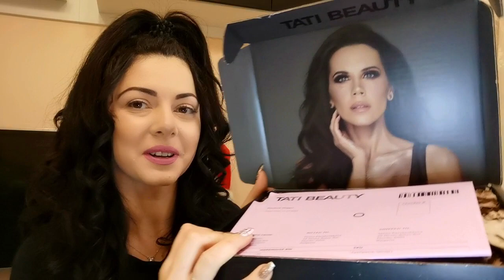Тествам палитрата на Tati Beauty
Здравейте. В това видео заедно с вас за пръв път ще пробвам палитрата на Tati Beauty. Ще споделя първите си впечатления и ще ви предложа 2 грим визии.
ПРИЯТНО ГЛЕДАНЕ!